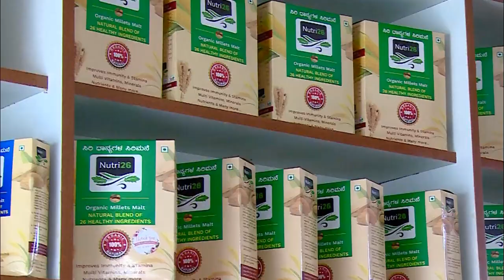బిజినెస్ ! Small business ideas! New business idea's! business ideas ! Low Investment Business Idea